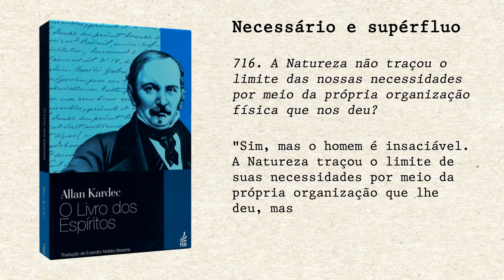O Seu Celular - Se Liga, Espírito! I 08.04.2021